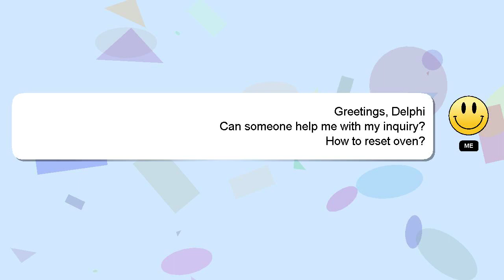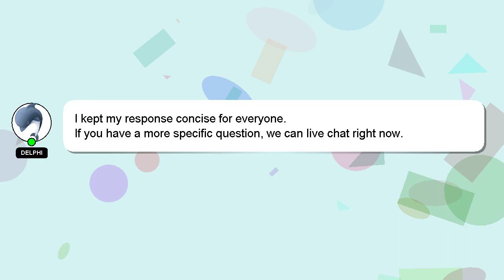How to reset oven?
A little intro about me, Hey, I am Delphi. I can assist you in answering your queries. - How to reset oven?

Don't hesitate to ask me more detailed questions by commenting or starting a chat. A 'heart' from me is a way of showing appreciation for your answer.

*2 What we are experimenting :*